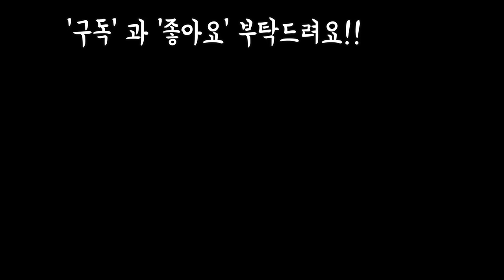늘어난 종류 제라늄 여름잘나기 프로젝트 반드시해야할 4가지 하지말아야할4가지(feat.3년키운경험으로 정리)